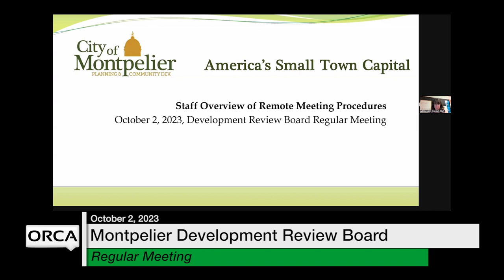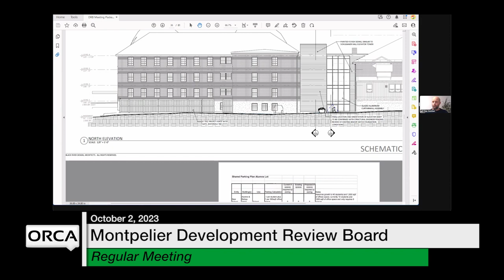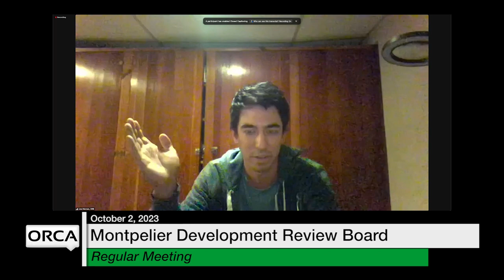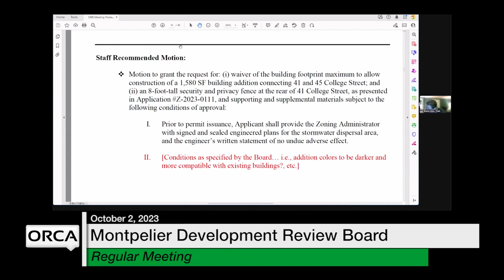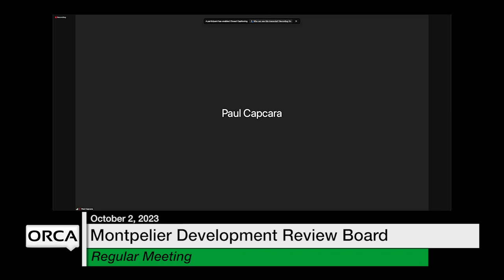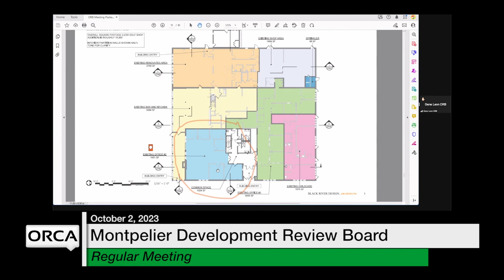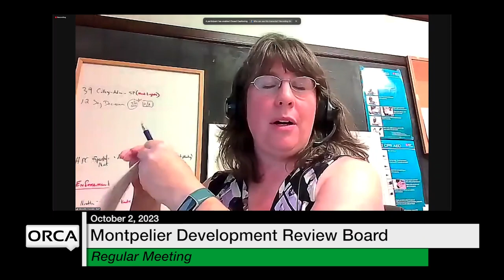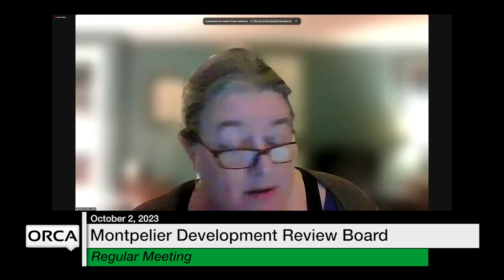Montpelier Development Review Board - October 2, 2023 [MDRB]